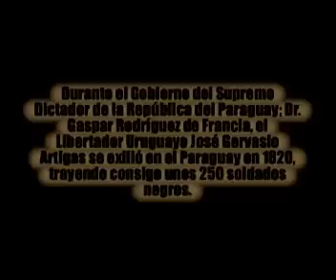Cambacua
Celebración de San Baltazar en Fernando de la Mora - Paraguay. Enclave étnico de afro-descendientes de la escolta del General Gervasio Artigas, durante su exilio en Paraguay.